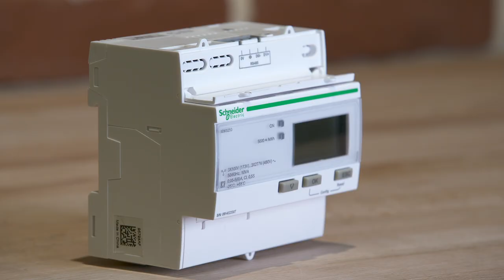Focus Schneider - Compteur avec tores de Rogowski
Ce Focus met en avant un compteur chez Schneider Electric qui fonctionne avec des tores de Rogowski. Ce compteur va permettre de rendre communicant un tableau de manière très simple et sécurisée.